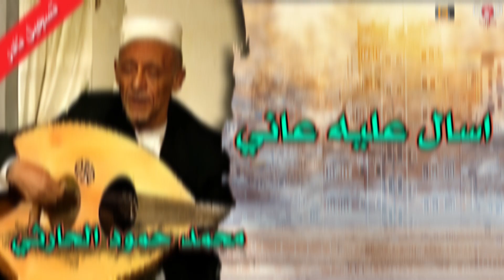جلسه حارثيه اسال عليه عاني تسجيل نادر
ـــــــــــــــــــــــــــــــــــــــــــــــــــــــــــــــــــــــــــــــــــــــــــــــــــــــــــــــــــــــــــــــــــــــــــــــــــــــــــــــــــــــــــــ
استمع وشاهد وتفاعل مع أفضل اعمال قناة يمن طرب ادناه :
ـــــــــــــــــــــــــــــــــــــــــــــــــــــــــــــــــــــــــــــــــــــــــــــــــــــــــــــــــــــــــــــــــــــــــــــــــــــــــــــــــــــــــــــ
ـــــــــــــــــــــــــــــــــــــــــــــــــــــــــــــــــــــــــــــــــــــــــــــــــــــــــــــــــــــــــــــــــــــــــــــــــــــــــــــــــــــــــــــــ
Grand Technology Production Services ©